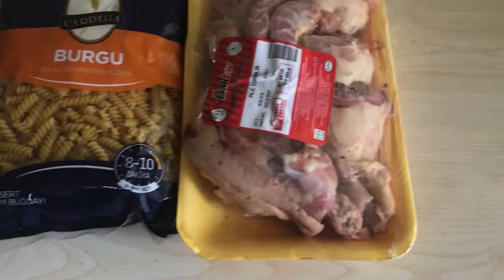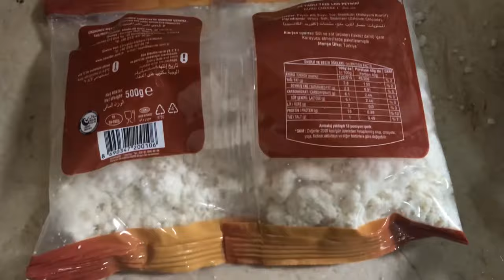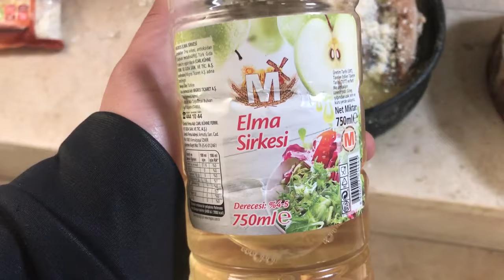KÖPEKLERLE İFTAR YAPTIK!! - PİTBULL BOYKA&EVA | (RAMAZAN VLOG) 🙏🏻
Herkese Merhaba!
Bu videoda Eva ve Boyka'yla iftar yaptık adında bir parodi tarzı video çektik. Sabah öğünlerini verememiştim  ve bu tarz bir oruç videosu çekmek istedik. Eğlence dolu bir video olduğunu umuyorum :)
Videoların devamı gelecek...

İyi Seyirler.